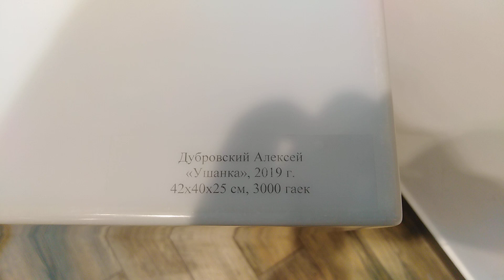Ушанка. 3000 гаек.